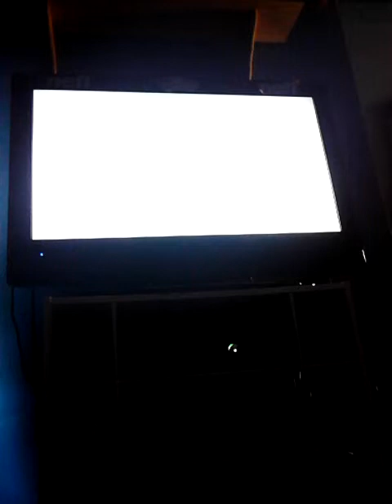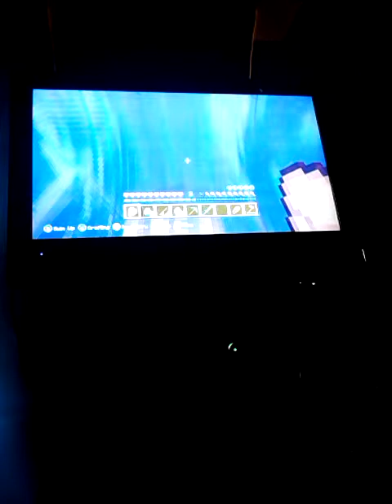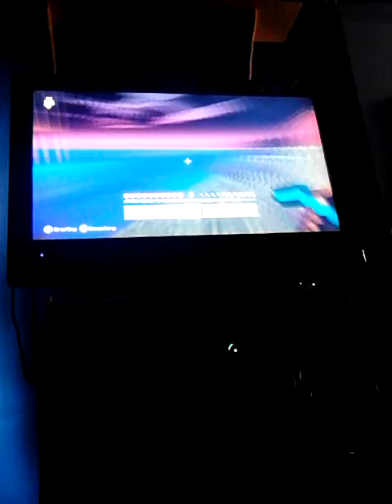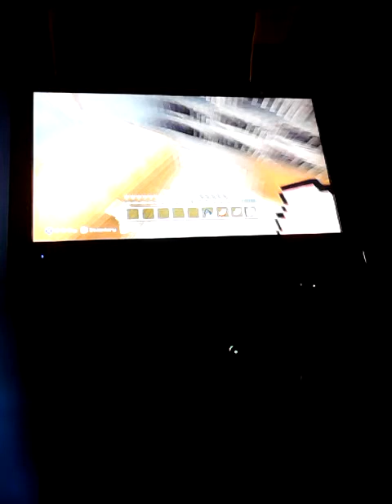Tiger cat mincraft 2